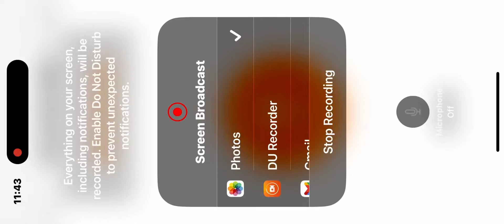Call of duty mobile With The Fishes Emote